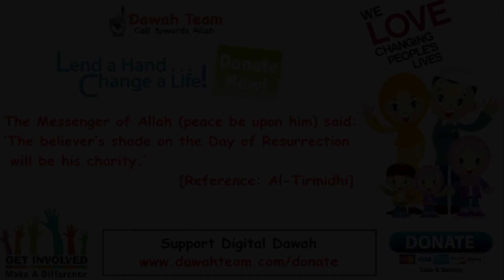🚨HOW TO CHANGE YOUR LIFE IN FOUR STEPS🤔 ᴴᴰ